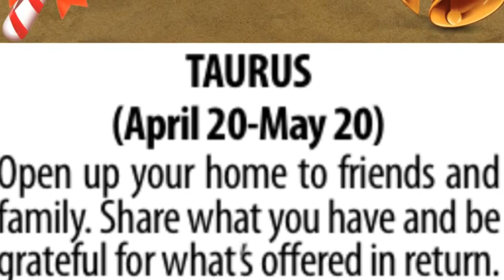Cheesey Version you can view on Mobile :)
Another wonderful Cheesey Swap!